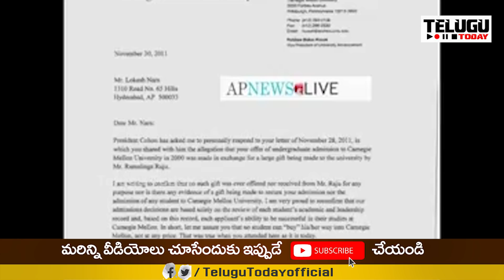కొడాలి నానికి సరైన మొగుడు | Chintakayala Vijay Strong Reply to Kodali Nani Comments | Telugu Today